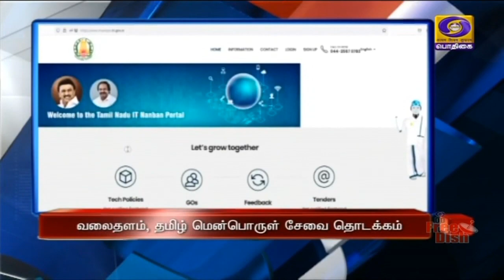பொதிகை இரவு 7.00 மணி தலைப்புச் செய்திகள் [22.10.2021]PodhigaiTamilNews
1)  அனைவருக்கும் இலவச கொரோனா தடுப்பூசி செலுத்தியது வரலாற்றின் புதிய அத்தியாயம் - நாட்டு மக்களுக்கு ஆற்றிய உரையில் பிரதமர் நரேந்திர மோதி பெருமிதம்.

2)  தகவல் தொழில்நுட்பவியல்துறை சார்பில் உருவாக்கப்பட்டுள்ள தமிழ் வலைதளத்தை தொடங்கிவைத்தார் முதலமைச்சர் மு க ஸ்டாலின்.

3)  ஒன்பது மாவட்டங்களில் நடைபெற்ற மாவட்ட ஊராட்சித் தலைவர், ஊராட்சி ஒன்றியக்குழு தலைவர் தேர்தல் முடிவுகளில் திமுக வெற்றி.

4)  தமிழகம் முழுவதும் நாளை ஆறாம் கட்ட மெகா கொரோனா தடுப்பூசி முகாம் - அனைத்து ஏற்பாடுகளும் தயார்.

5)   சாலை பாதுகாப்பு, விபத்தை தடுப்பது குறித்து  ஆய்வுக் கூட்டம் -  நெடுஞ்சாலைத்துறை அமைச்சர் எ வ வேலு ஆலோசனை.

6)  வளிமண்டல மேலடுக்கு சுழற்சி காரணமாக  தமிழகத்தில் 12 மாவட்டங்களில் இடி மின்னலுடன் கூடிய கனமழைக்கு வாய்ப்பு -  சென்னை வானிலை ஆய்வு மையம்.